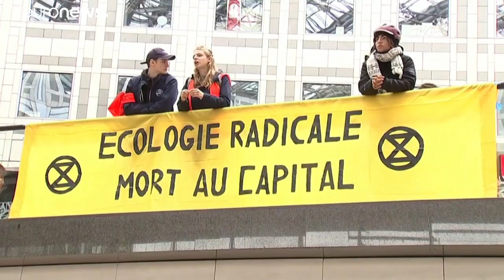"Extinction Rebellion" besetzt Pariser Einkaufszentrum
In London wurden unterdessen zehn Klimaaktivisten der Gruppe verhaftet.…